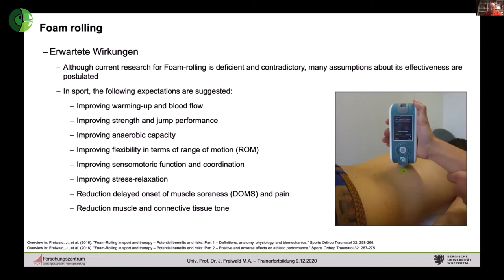Foam Rolling - Prof Dr Jürgen Freiwald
Auf der Volleyballtrainerfortbildung berichte Jürgen Freiwald über den Sinn und Unsinn unter Berücksichtigung der aktuellen wissenschaftlichen Daten  -
Ein Highlight!
Am 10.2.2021 kann man ihn wieder hören